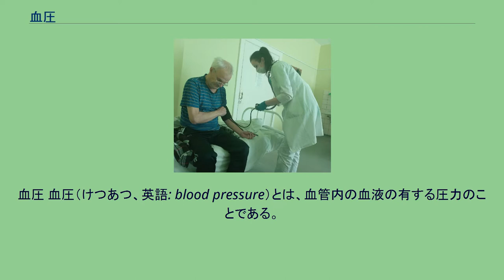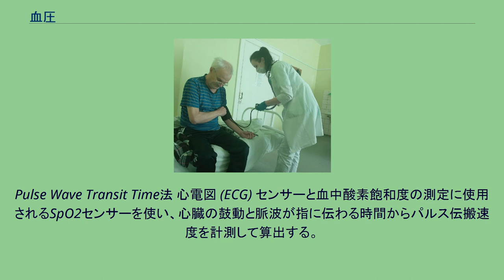血圧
血圧 血圧（けつあつ、英語: blood pressure）とは、血管内の血液の有する圧力のことである。
一般には動脈の血圧のことで、心臓の収縮期と拡張期の血圧をいい、それぞれ収縮期血圧（または最高血圧、英: systolic blood pressure）、拡張期血圧（または最低血圧、英: diastolic blood pressure）と呼ぶ。
単位は永年の慣行からSI単位のパスカル（Pa）ではなく、水銀柱ミリメートル（mmHg）を使用することがほとんどである。
ヒトの血圧は呼吸、脈拍、体温と並んで生命活動の客観的な徴候となるバイタルサインの一つである。
人間では家庭血圧の正常値は、最高血圧が135mmHg未満、最低血圧が85mmHg未満であり、一方、診察室血圧の正常値は、最高血圧が140mmHg未満、最低血圧が90mmHg未満とされる。
血圧が上昇した場合、血圧反射機能により、自律神経を介した反射性の制御が行われ、心拍数が減少し、血管が拡張し、血圧は正常な範囲に戻る。
この正常範囲は21世紀初頭のものであり、以前から何回か改定されており、今後も改訂の可能性がある。
正常範囲を超えた血圧が維持されている状態は高血圧（高血圧症）と呼ばれ、生活習慣病のひとつである。
また、正常範囲より低い状態は低血圧（低血圧症）と呼ばれる。
低血圧は、疲れが取れにくい・慢性的に体がだるい重い・耳鳴りがする・動悸や息切れがする・脳貧血で意識を失いやすい、などの症状は出るが、必ずしも早起きが苦手だとは言えない。
このことに関しては医学的に根拠がない。
心臓の収縮力低下、アナフィラキシーショックなど血管の異常な拡張、血液の喪失などによって重要臓器への血流が保てないほど血圧が低下した状態はショック（末梢循環不全）と呼ばれる。
この場合、中心静脈圧（静脈血圧）の低下も同時にみられる。
他に、医学的に重要な、特殊な血圧として、肺動脈楔入圧が挙げられる。
血圧は一拍ごとに異なるため、治療方針を決定するためには血圧は4回または5回測定することが好ましい。
血圧を決定する因子には左心室の拍出量や循環血圧量などがある。
ヒトの血圧はさまざまな影響を受けて変動する。
大きく分けて間接法（非観血的測定）と直接法（観血的測定）の2つがある。
体表からカフやセンサーを用いて測定する。
生体を傷つけず測定でき、自動血圧計や一般診療で日常的に用いられる。
オシロメトリック法 四肢にカフを巻き、カフを加圧した後、減圧していく。
この過程で生じるカフ圧の微小な拍動を調べることにより血圧を測定する。
現在使用されている自動血圧計のほとんどはこの方式による。
コロトコフ法 別名聴診法とも呼ばれる。
カフと聴診器を組み合わせて、カフで動脈を圧迫し、その圧を徐々に減圧していく過程で発生する血管音を聴診器から聞き取ることにより、最高血圧（収縮期血圧）と最低血圧（拡張期血圧）を測定する。
Pulse Wave Transit Time法 心電図 (ECG) センサーと血中酸素飽和度の測定に使用されるSpO2センサーを使い、心臓の鼓動と脈波が指に伝わる時間からパルス伝搬速度を計測して算出する。
血管内に管（カテーテル）を挿入して測定する。
一拍ごとの血圧の変化や血圧波形を観察でき、間接法では測定困難な静脈圧を測定できるといった利点があるが、皮下出血や感染などのリスクが伴う。
手術や集中治療で用いられる。
water-filled法 生理食塩水で満たしたカテーテルの先端を血管内に留置し、末端に圧力計を繋げる。
血管内圧がカテーテル内の流体を通して体外の圧力計に伝わる。
低コストだがカテーテル内の気泡混入などで誤差を生じやすい。
カテーテル先端型圧力計を用いる方法 先端に小型の圧力計が付いたカテーテルを血管内に留置する。
一般に精度が高いが高コストである。